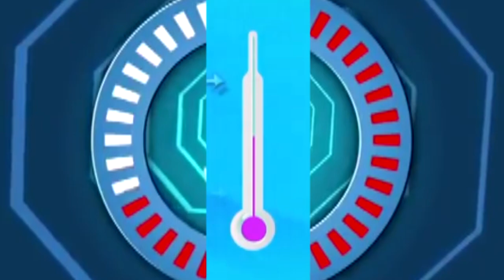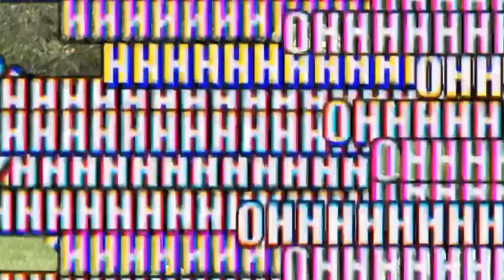Termómetro caliente en la Escuela de Policía.